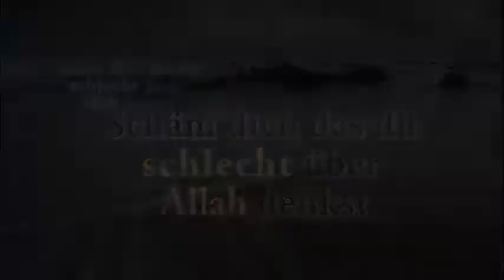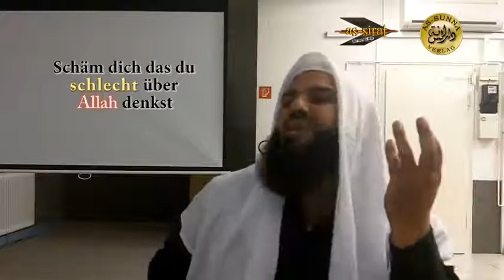Ahmad Abul Baraa - Schäm dich, dass du schlecht über Allah denkst